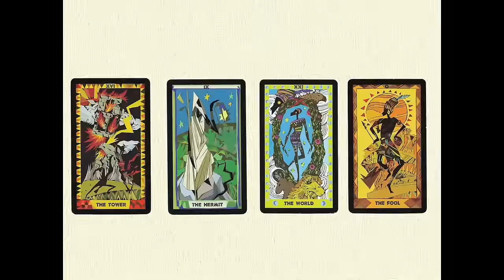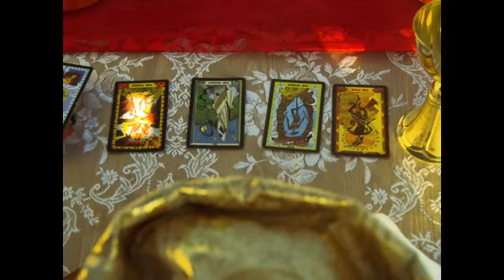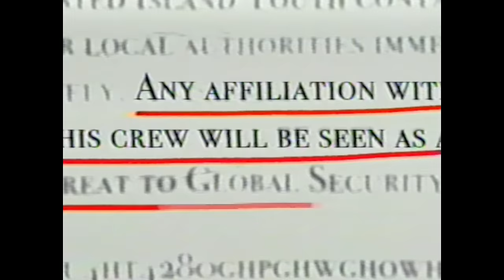Dreamer Isioma - Gimme A Chance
Official music video for "Gimme A Chance" by Dreamer Isioma.

For the series finale, Princess Forever comes face to face with The Creator of the Universe. The Creator reads Forever a crazy set of Tarot cards that leads to an inter-dimensional battle. “Gimme A Chance” is a song about acceptance.

Audio Credits:

Lyrics by Dreamer Isioma
 Produced by Saint Lewis
Additional Bass by Brooklynn Skye
 Mixed by Saint Lewis, Tupni
Mastered by Tupni
Vocals Recorded by Izaya Versus
Engineering by Saint Lewis, Dreamer Isioma, Izaya Versus, Tupni

Video Credits:

Written By Dreamer Isioma
Directed By Dreamer Isioma & Jared Avalos
Producer: Jared Avalos, Kal Kociss
Cinematographer: Kal Kociss
Art Director: Brandon Sanchez
Set Design: Just 4 Fun
 MUA: Nina Tech
Stylist: Yesterdayneverhappened
PA: Connor Vyce, Omar Camarena
Editor & Colorist: Jared Avalos
VFX: Kal Kociss
Object Removal and Roto VFX: Andrew Laudone

Lyrics:

Just give me a shot
Please understand
I’m all that I’ve got
 I’ve walked the land for a rendezvous
If you’re down i’m down to talk
Or I’m down to keep it cool

Time it goes tick tick
If i’m not rich then I’m floating
I can’t miss I’m not going
Get these posers off my dick
I will switch up on a nigga
I will switch up on a bitch
 I will switch up to keep peace
No time for arguments

I’m through with the panic I’ve had it
To take it all in
 But tonight’s made for dancing
For dancing like this (dance dance dance dance dance)

Just give me a chance I put my hands up
 Yea I’m heavy with my hands and heavy with my heart
Heavy is the hand that drives a push to start
All electric ran thru noah’s ark
Catch me if you can catch me if you can
Cops pulled me over they can suck a dick
Fuck the government and education system
Off topic just needed to get that off my system

Get that off my chest like my love for you
I'm stressed out
I’m tryna save the world but i can’t even save myself
Help
Without you I’m missing a key component of myself
Fuck the wealth dawg
If I got a quarter million
I could make a quarter million times two
What I gotta do to put my past mistakes behind you
What I gotta do what I gotta do